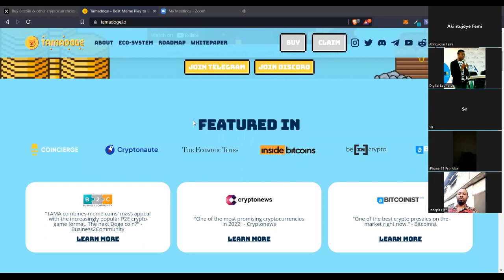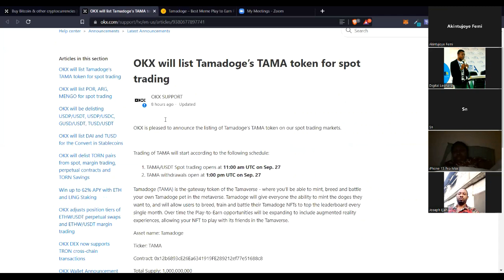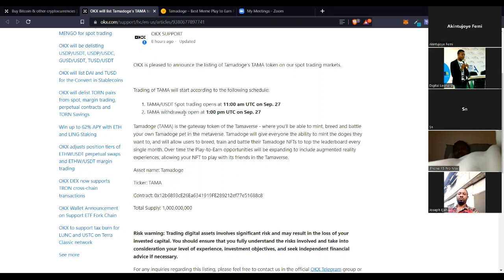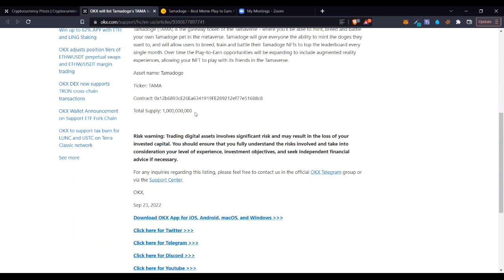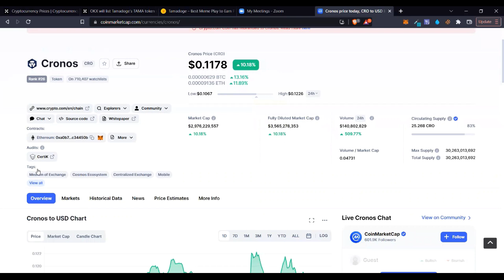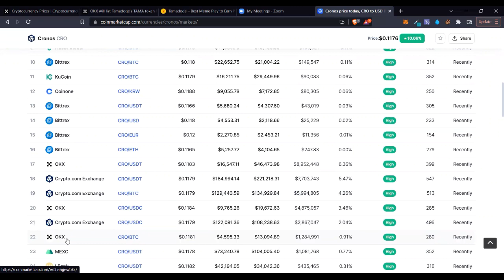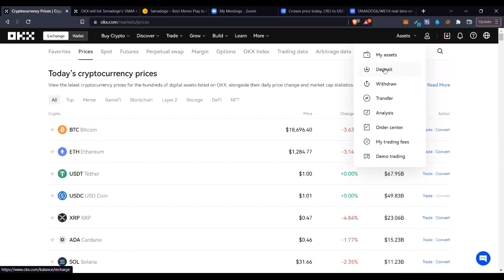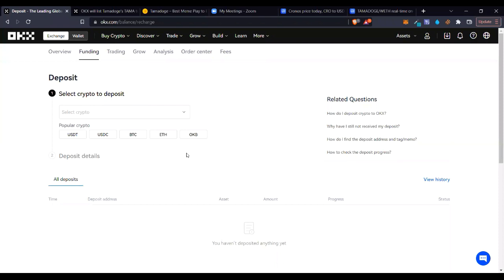Tamadoge - OKX Listing and How to Claim Your Tamadoge Token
Tamadoge will be listed on the OKX echange on the 27th of September and this token for those who bought during the presale is capable of making you 50 times the amount invested

1. BINANCE➤➤ Referal Code 20539573

00:00 Intro
01:10 How to claim your tamadoge token
01:58 OKX will be listing tama on 27th for spot trading
04:40 How to trama tama token on okx
06:30 What is Tamadoge
07:36 Tamadoge token total supply
08:58 If you missed shiba inu and dogecoin don't miss tamadoge
09:41 List of tokens that will make you 10x
10:18 How to know where to buy or sell a new token
12:56 FAQ
14:54 How to deposit tamadoge to OKX

✅✅BITCOIN👉 1KuFN1644uXvHECLR7UV3X2RgYfrR8woR1
✅✅Ethereum👉 0x139c05ba1bD30D79e964f9F160f681b79C1bD0f1